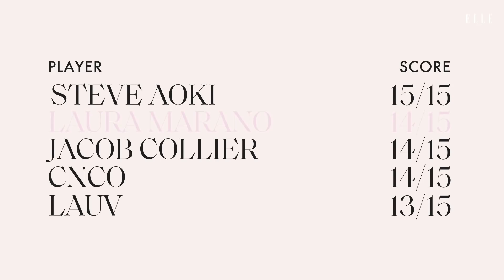Laura Marano Sings "Boombox," Beyoncé, & Britney in a StayHome Edition of Song Association | ELLE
Here's your mid-day wake up call! For today's stay home edition of SongAssociation, LauraMarano invited us in to her space for a try at the Internet's favorite game Tune in as she talks collaborating with Jason Mraz, her eclectic music library, and her new single, "When You Wake Up"

P.S. Make sure to vote for Song Association for this year's Webby Awards